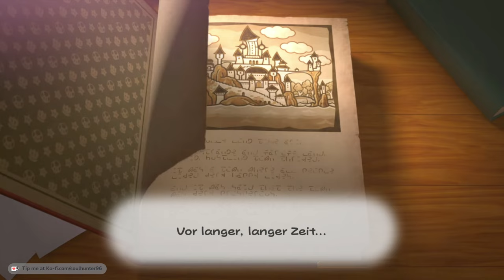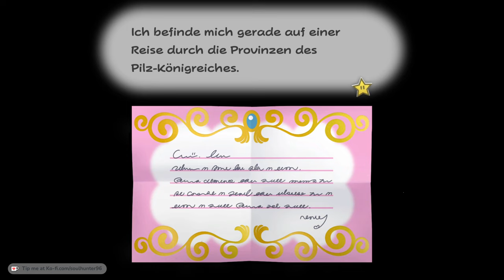Eine Schatzkarte zum legendärem Schatz | Paper Mario: Die Legende vom Äonentor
Titel: Eine Schatzkarte zum legendärem Schatz | Paper Mario: Die Legende vom Äonentor (SWITCH)

Begleite mich auf ein episches Abenteuer in Paper Mario: Die Legende vom Äonentor, während wir uns auf die Suche nach dem legendären Schatz begeben! Sieh zu, wie wir Herausforderungen meistern, Rätsel lösen und Geheimnisse in diesem klassischen RPG-Spiel, jetzt verfügbar auf der SWITCH, aufdecken!

💲 Du kannst ab 0,99 EUR YouTube-Mitglied werden!